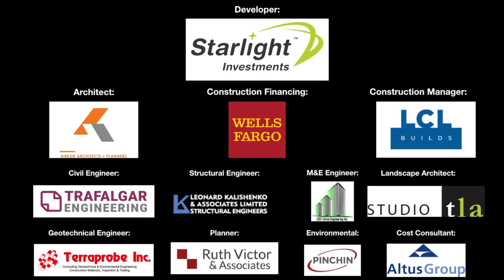Park Village Towns Construction Time Lapse